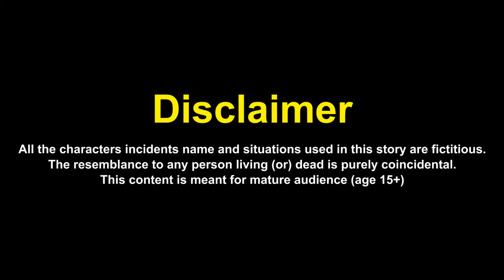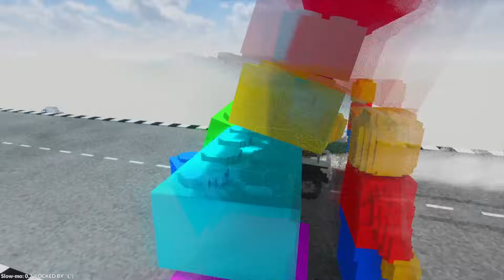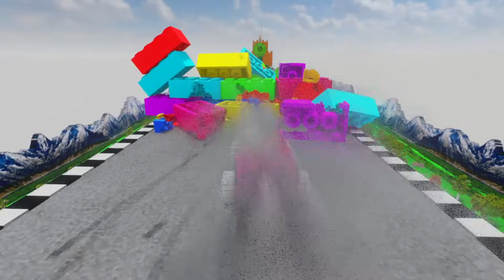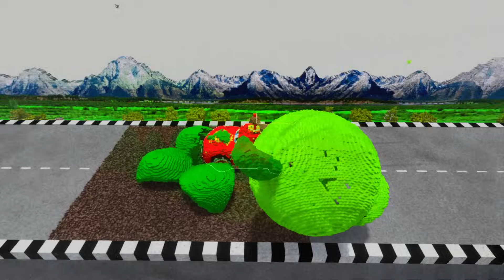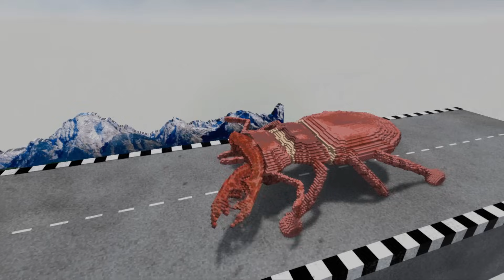Which Car is Best at Breaking Walls in Teardown #2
Which Car is Best at Breaking Walls in Teardown episode 2. Our favorite big & small cars went on a trip, but they met walls made of various materials on the way, some walls are very strong, and others are fragile on the contrary. There are walls of glass bottles, flowers, fences, stone and brick walls, and there is also a large wall of Thor's hammer and TNT Minecraft nt. In this video testing cars will break through walls made of various materials, they need to think through all nine walls to get to the reward and win in game Teardown. Let's see which car is best and strongest that can break through all the walls.

🎵  Used Music:
1. El Secreto - Yung Logos
6. That's What It Takes (Instrumental) - NEFFEX